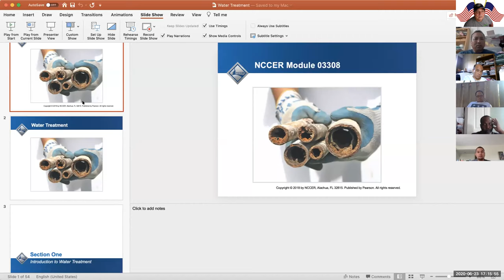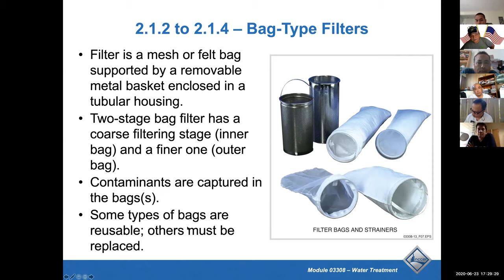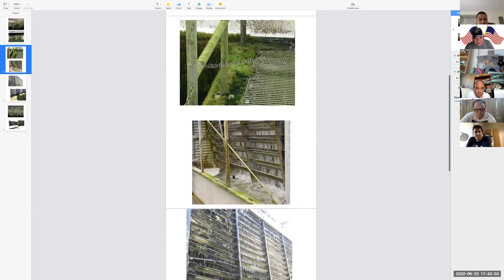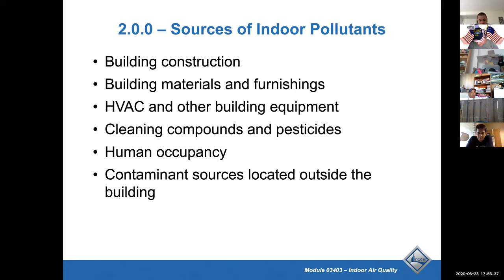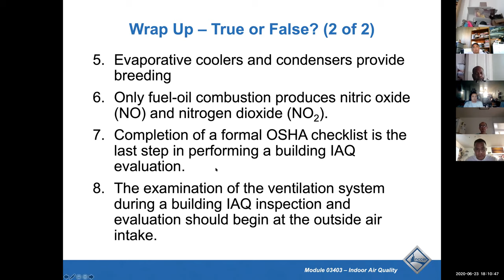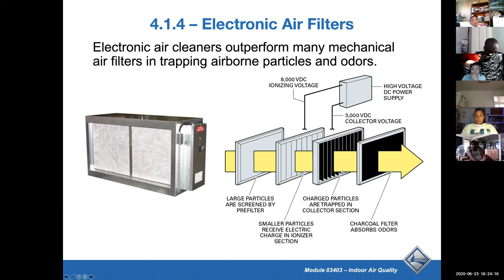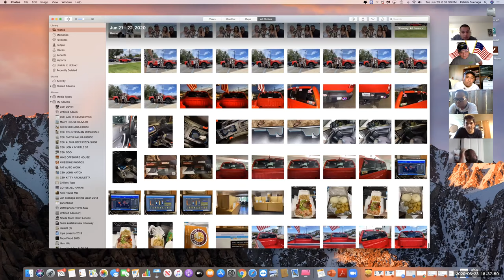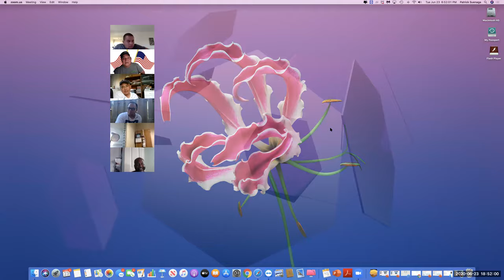HARIETT HVAC - Water Treatment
HARIETT Water treatment class 6/23/2020
Instructor - Pat Suenaga